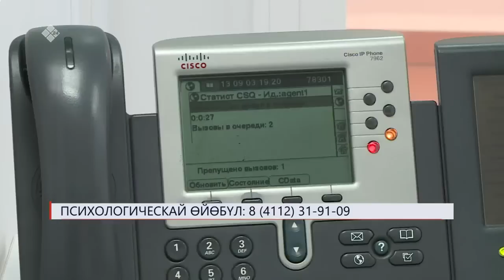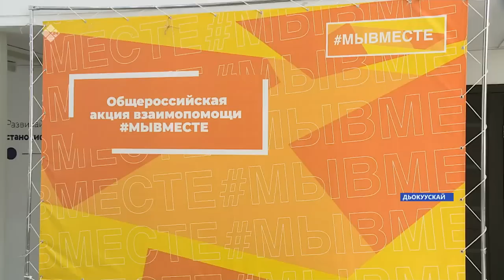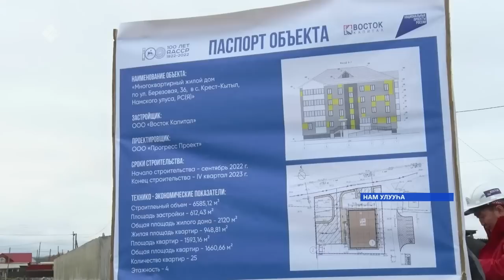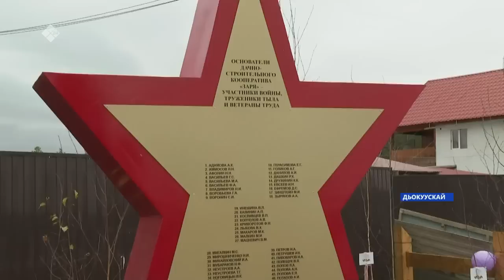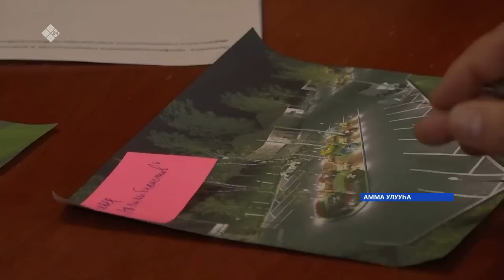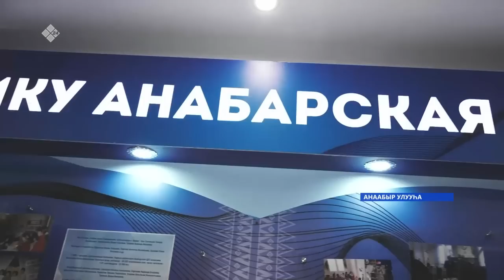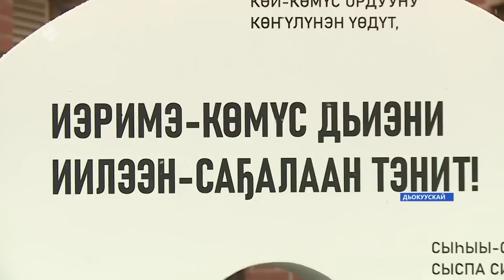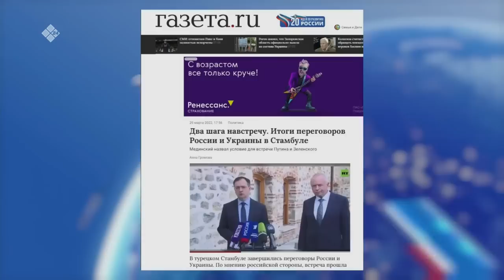«Саха сирэ» информационнай биэрии. Балаҕан ыйын 28 күнэ 20:30ч